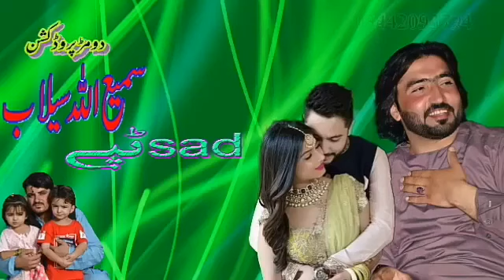sami salab doll song❤️❤️❤️